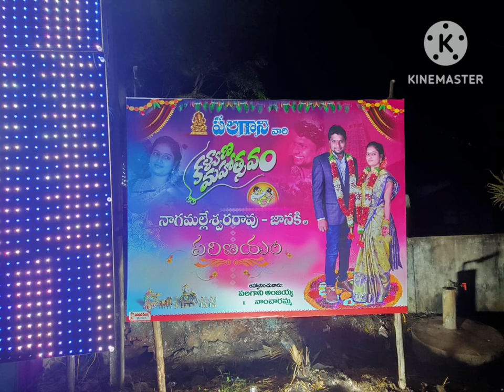2 February 2023